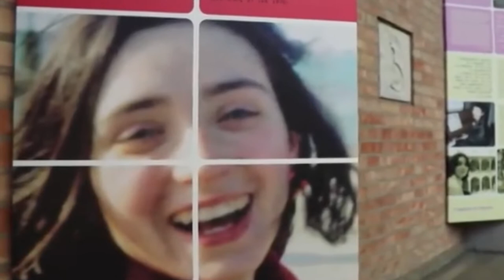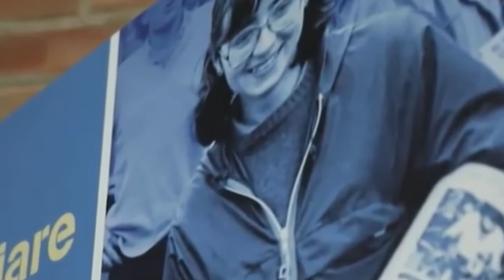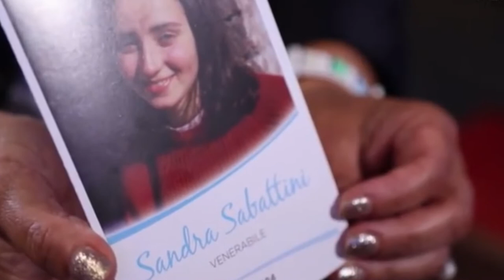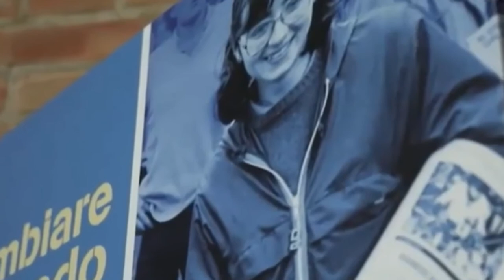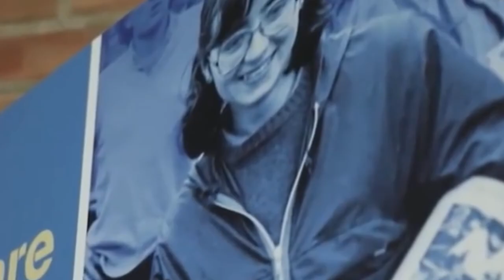🕯️ Quién es Sandra Sabattini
La Beata Sandra Sabattini fue una estudiante de medicina italiana, declarada beata por la Iglesia católica. En el año 2019 el papa Francisco confirmó un milagro atribuido a su intercesión.

Sandra fue miembro de la Comunidad Papa Juan XXIII. En su adolescencia se unió a dicha comunidad después de conocer a su fundador Oreste Benzi y posteriormente empezó a trabajar por los drogadictos y personas enfermas con el sueño de ser parte de las misiones médicas en África.

Más tarde se comprometió para el matrimonio, pero falleció después de ser atropellada en un accidente automovilístico mientras asistía a una reunión de la Comunidad cerca de la ciudad Rimini en Italia.